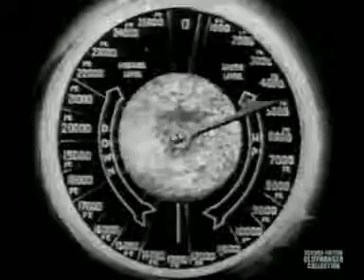phantom empire cap 07 from death to life